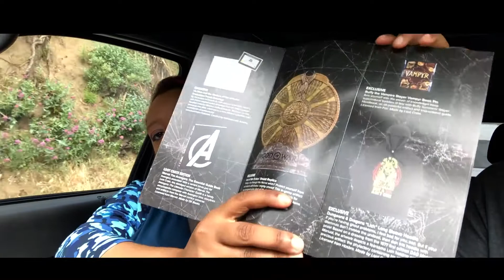Loot Crate DX April 2018 Artifacts Unboxing/Review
GeekGirl Ari unboxes this months Lootcrate DX, “Artifacts”.
Check out what is inside.

loot crate
loot crate dx
unbox
unboxing
loot crate unboxing
loot crate dx unboxing
artifacts
april
april 2018
erb

HISHE BINGE REACTIONS

ERB BINGE REACTIONS

HISHE

 april 2018 unboxing loot crate review